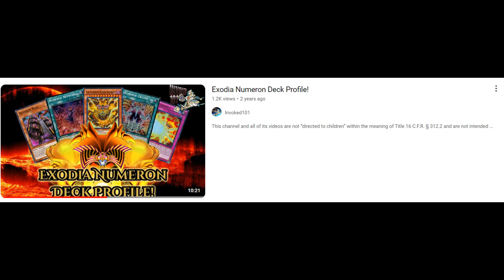Numerodia (Numeron + Exodia) Deck | YGO Master Duel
Quick showcase of a deck that combines Numeron and Exodia.